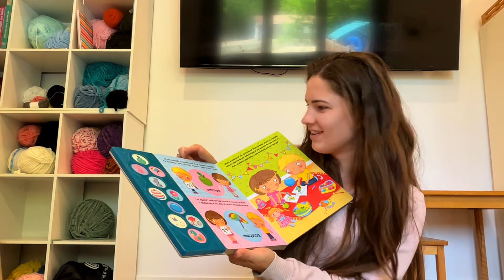Haul Vente de garage💰👕🧩📚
Heyyy les potos!!😇
Ça fait longtemps qu’on s’est pas vu ici! J’espère que vous allez tous/toutes superbement bien!🌞
& j’espère également que je ne vous ai pas trop manqué!😏🤣
Je suis de retourrr après 34 jours pour vous partager mes p’tites trouvailles des ventes de garage de cette année!🥰 Très heureuse de mes achats! 🛍️

Bon visonnage & à bientôt!!🤗🤗🤗